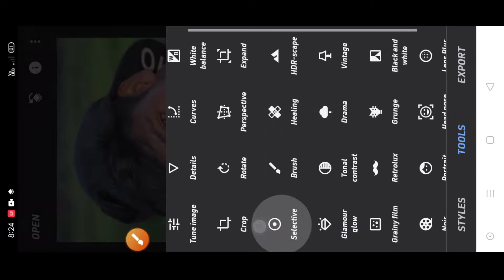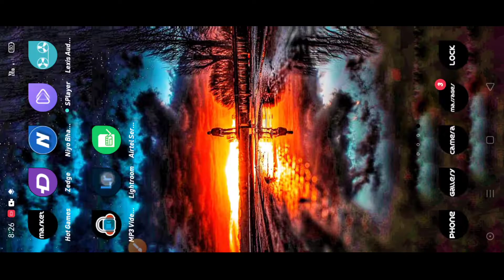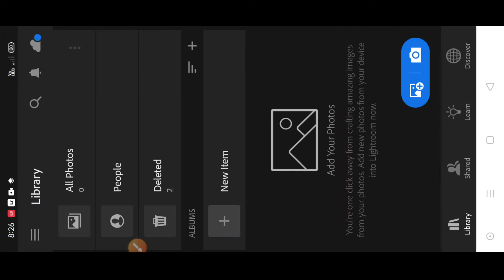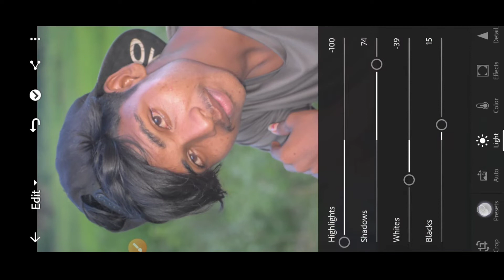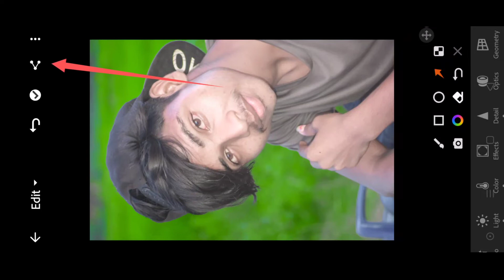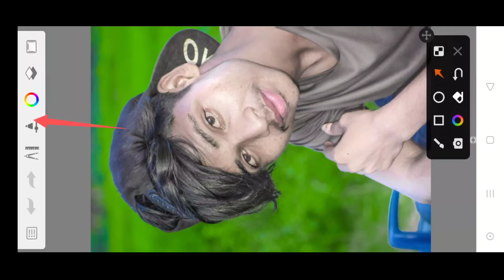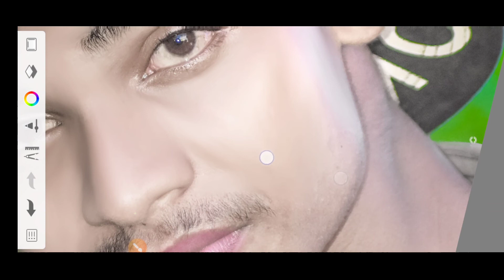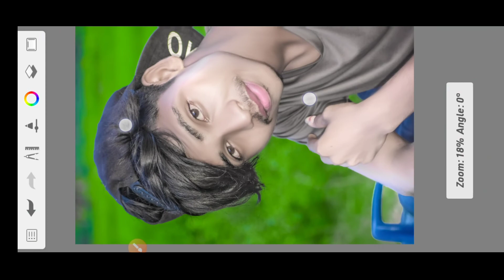Snapseed Photo Editing New | Face Smooth Editing| Face Gora kaise Kare Photo Editing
Lr Lightroom Cc Mobile Presents Editing Tutorial -How To Edit Background Colour||Dk Editz

lightroom background
Picsart and lightroom photo editing
Picsart colour picsart howPicsart App Me Edit Kaise Kare
Picsart latest editing Tutorial
Picsart Tutorial
picsart portait editing Tutorial

picsArt CbEditing DkEditz to edit